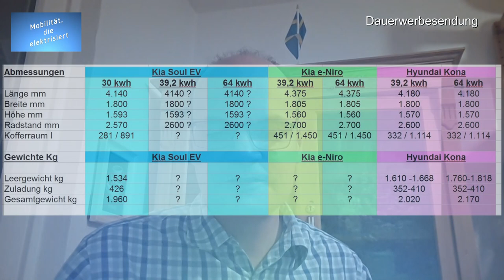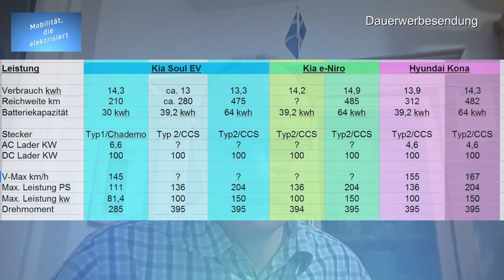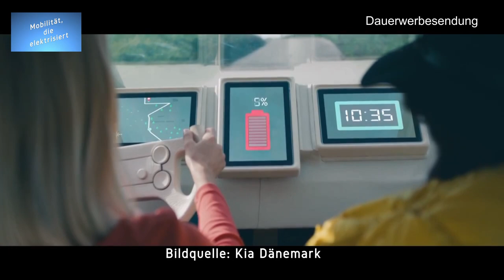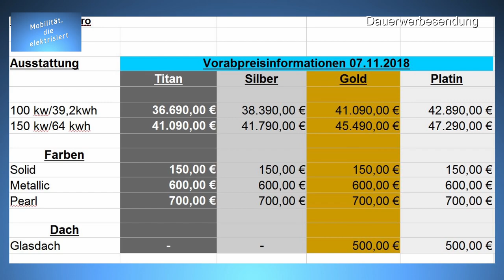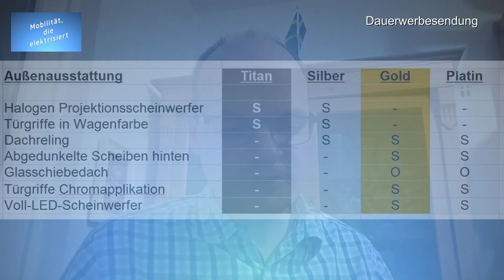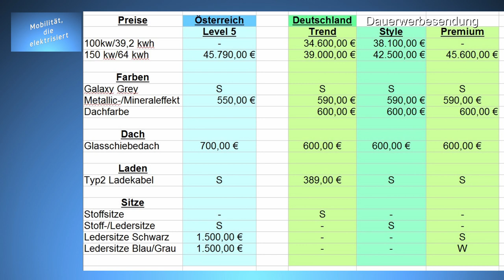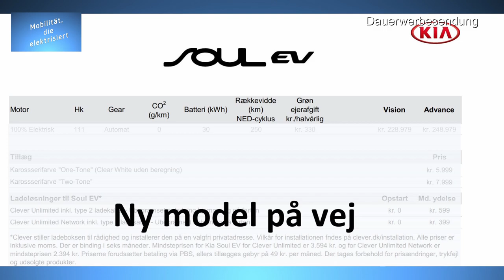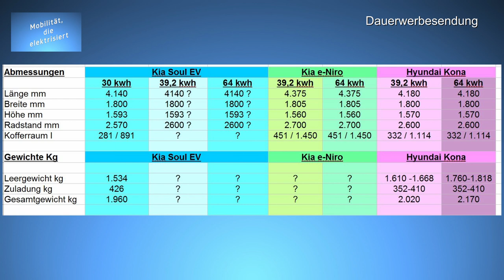#43 - Elektromobilität - Ländervergleich A / D - Soul EV vs. e-Niro vs. Kona electric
Hallo zusammen,

heute gibt es einen Ländervergleich der Preise, Technischen Daten und Ausstattungen zwischen den österreichischen und deutschen Versionen des Kia Soul EV, Kia e-Niro und Hyundai Kona electric.

Also dann seid gespannt und viel Spaß.

00:00 - Einleitung
04:50 - Vergleich Soul EV, e-Niro und Kona electric
15:00 - Kia e-Niro Einpreisung in Österreich
25:30 - Kona Österreich / Deutschland
30:30 - Kia Soul EV Österreich / Deutschland

Von mir verwendete Ausrüstungen, Werkzeuge, Materialien.

Unterwasser Schutzhülle: